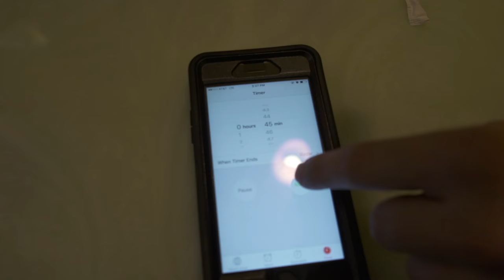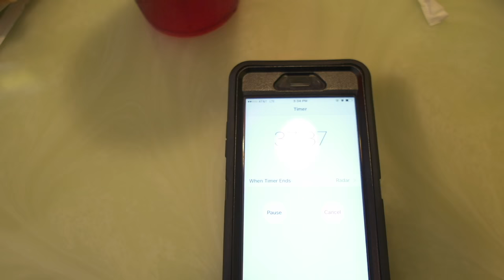The Fastest Way to Gain Weight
If you are trying to gain weight there is a tried and tested method that has been around for centuries.

This is a method that has been handed down over the years by men and women interested in getting strong...and big.

So if you are interested in building muscle, gaining strength and being a muscley person try this out.

We have been working hard on this for the past few months to ensure that you guys are able to achieve your muscle gain and strength goals this new year.

It is called the Total Transformation Package and it is badass!

I JUST CREATED A NEW PROGRAM!

Learn how to look like a weightlifter without having to do Snatch and Clean and Jerk.
Interested?

and get started today!